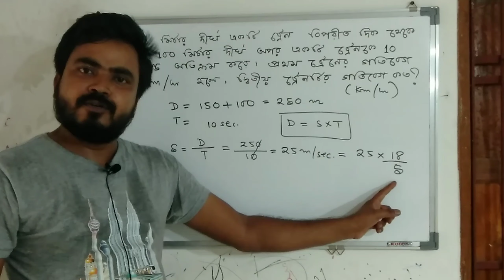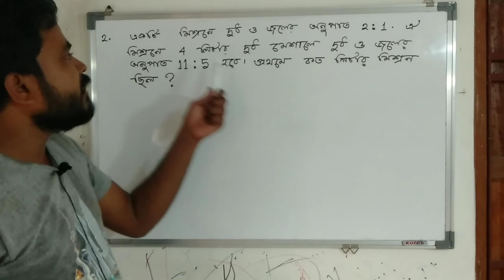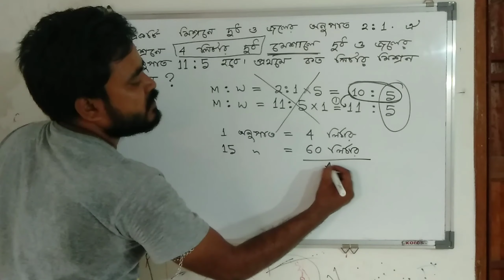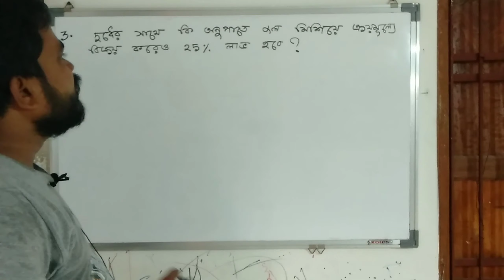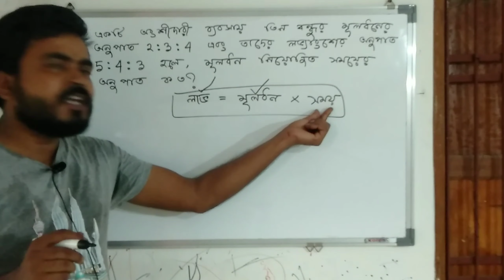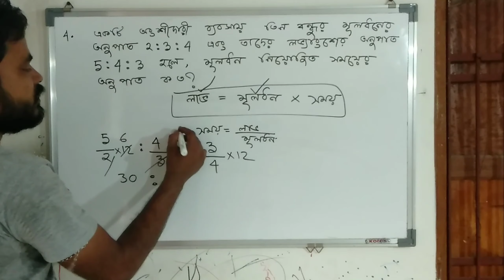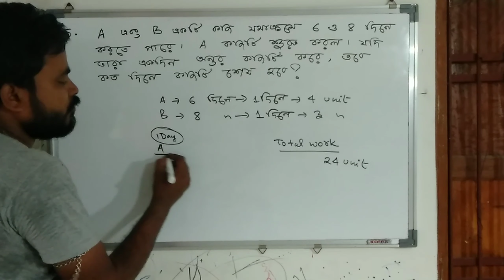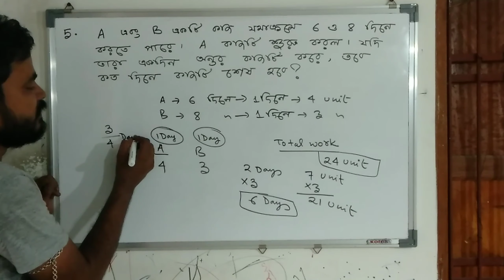Baromishali Math ( বারোমিশালি অংক ) by Kichuparina MATH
KichuparinaMATH, খুব সহজ ভাবে বোঝানো হয়েছে by Kichuparina MATH

যে কোনো সরকারি চাকরি পরীক্ষার জন্য খুবই গুরুত্বপূর্ণ,

Time & work ( alternate )
Problem on train ( opposite direction )
Ratio & proportion
These are the topics.